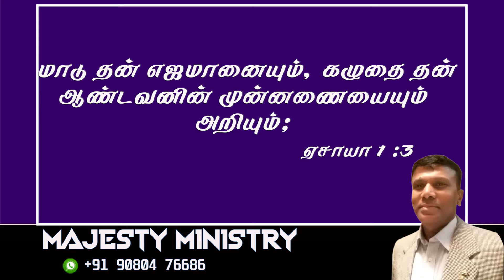" The Ox knoweth his owner "